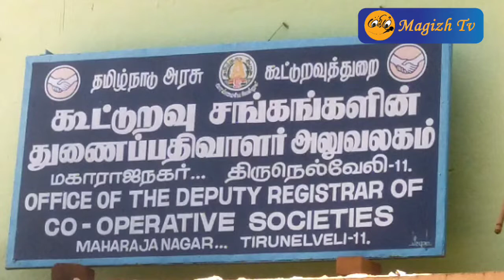கூட்டுறவு துணை பதிவாளர் அலுவலகத்தில் அம்பேத்கர் பட திறப்பு விழா